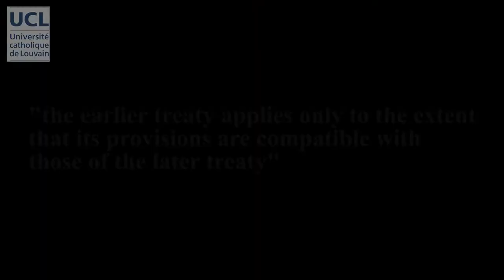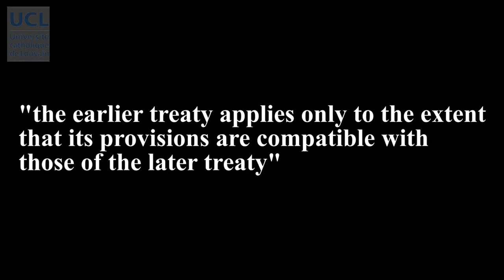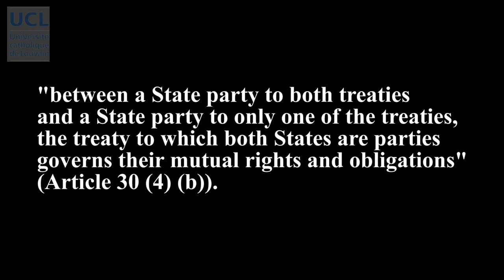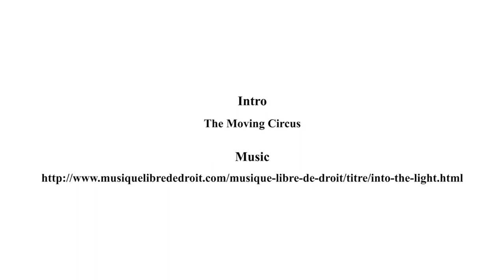51 Conflicting obligations (II)